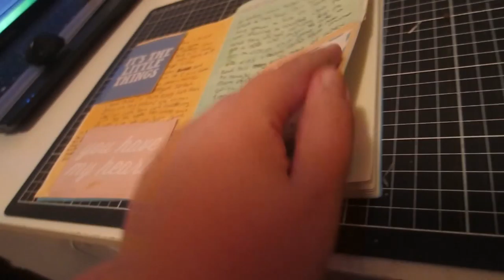Family movie night :) - day 30 -19.1.15